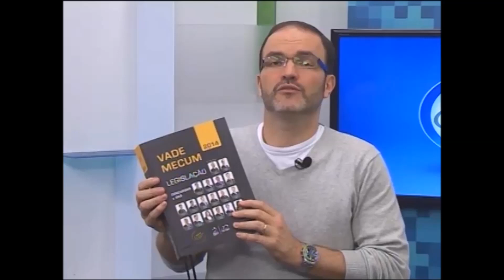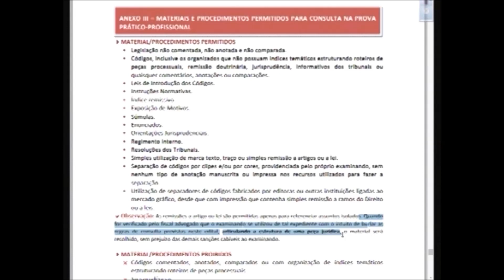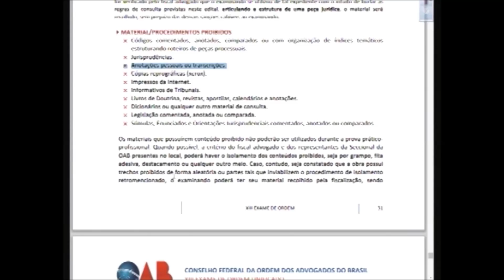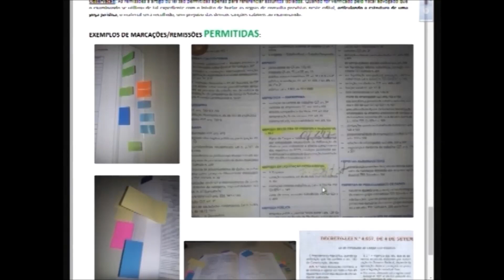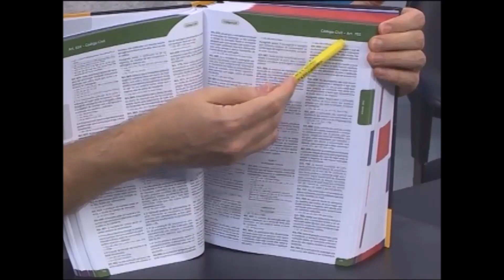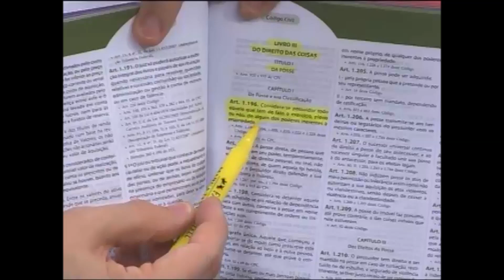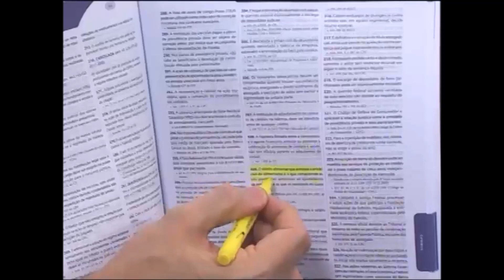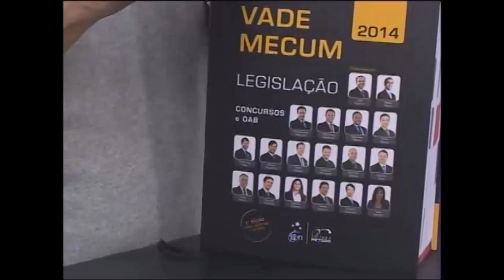Como utilizar o Vade Mecum na prova da OAB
O Prof. João Aguirre, coordenador da obra Vade Mecum Legislação da Editora Método, explica como usar a obra de forma adequada na prova da OAB.